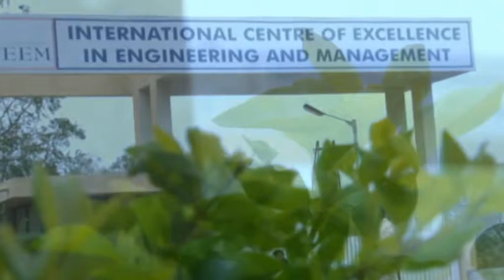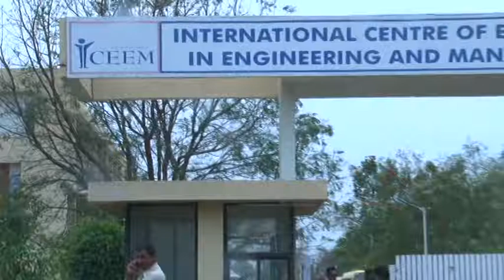ICEEM Leap2K15 - Part 1 | Gathering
International Center of Excellence In Engineering & Management,
Aurangabad.